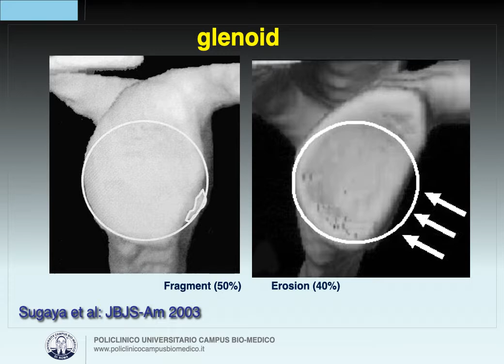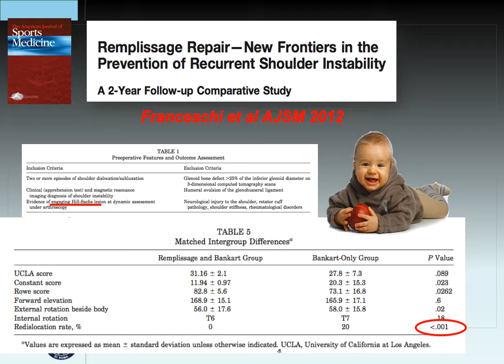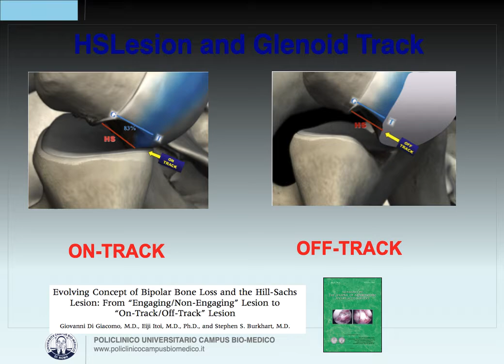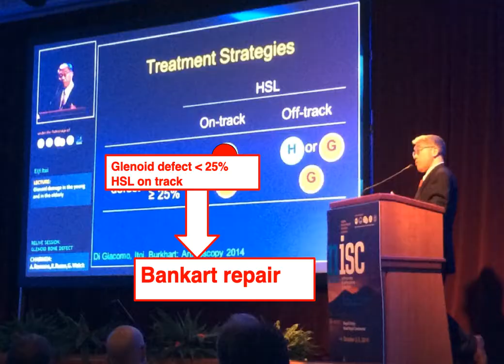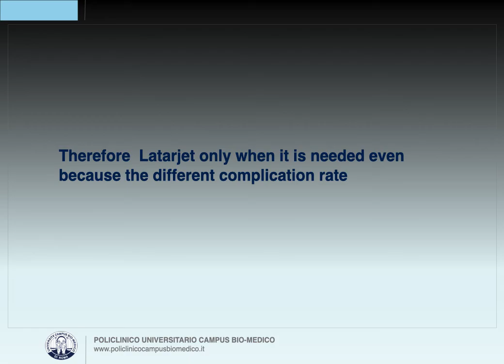Instabilità di spalla - Prof. Francesco Franceschi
Sono stato onorato di partecipare al WEBINAR organizzato dal Gruppo di Studio sull’Artroscopia dell’India e dall’Accademia dell’Artroscopia il 16 maggio scorso insieme ad illustri colleghi specialisti della chirurgia della spalla. Personalmente ho trattato vari aspetti del tema dell’instabilità di spalla (gestione dell’instabilità traumatica, Remplissage e Artroscopia, perdita di osso omerale). che potete vedere nel video.